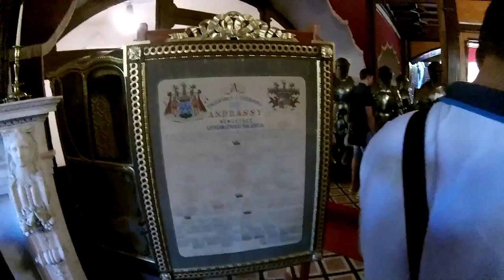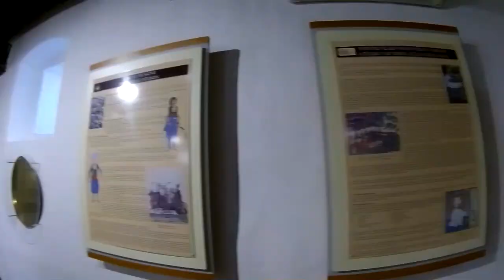Betléri kastély, Füleki vár 2017 07 02